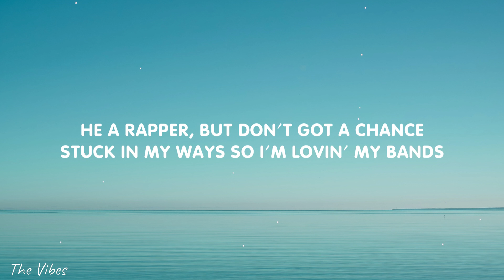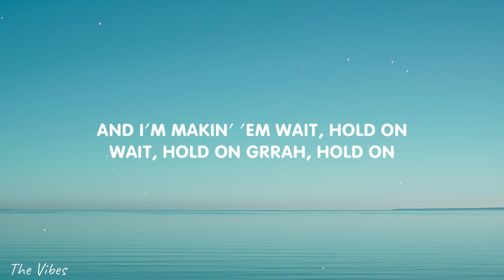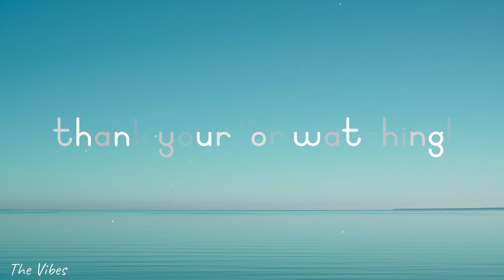Ice Spice - In Ha Mood (Lyrics)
🎤 Lyrics:
[Intro]
Where were you last week, when you stopped coming by?

[Chorus]
Like, damn, she in her mood (Grrah)
Like, damn, she in her mood (Boom)
Like, damn, she in her mood (In her mood, she in her mood)
Like, damn, she in her mood (She in her mood)
She lit, get money too (Like)
Like, damn, she in her mood (She in her mood), damn

[Verse 1]
In the mirror, I'm doin' my dance (Like)
And he packin', I know by his pants (Grrah)
He a rapper, but don't got a chance
Stuck in my ways so I'm lovin' my bands (Damn)
Like a million views in a day (Likе)
It's so many ways to get paid (Grrah)
I tried dippin', he bеgged me to stay
Bae, I'm not stayin', I just wanna play (Just wanna play)
In the party, he just wanna rump (Rump)
Big boobs and the butt stay plump (Stay plump)
She a baddie, she know she a ten (Baddie, ten)
She a baddie with her baddie friend (Damn, friend)
They like, "Ice, how you always stay hot?" (Hot)
Oh, they mad 'cause I keep makin' bops (Bops)
Oh, she mad 'cause I'm takin' her spot
If I was bitches, I'd hate me a lot (Grrah)

[Verse 2]
No friends, I don't fuck with the fakes (Grrah)
Sayin' they love me, but wantin' my place (Like)
Step in the party, I'm lookin' the baddest
So the paparazzi in my face (Grrah)
Pretty bitch, but I came from the gutter
Said I'd be lit by the end of the summer (Like)
And I'm proud that I'm still gettin' bigger (Damn)
Goin' viral is gettin' 'em sicker
Like, what? Let's keep it a buck (Huh)
Bitches too borin', got 'em stuck in a rut (Damn)
Lamborghini roarin' when I hop out the truck (Huh)
Pretty bitch like Lauren with a big ass butt, yup
Pretty face and the waist all gone (Huh)
And I'm makin' 'em wait, hold on (Hold on)
Wait, hold on (Grrah, hold on)